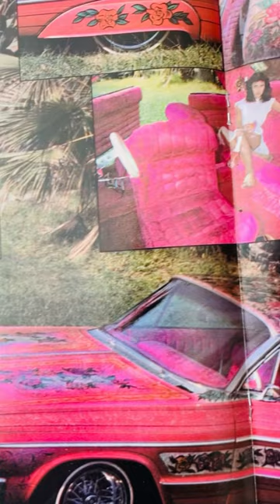LOWRIDER MAGAZINE “GYPSY ROSE”